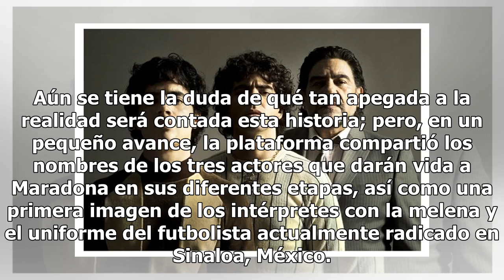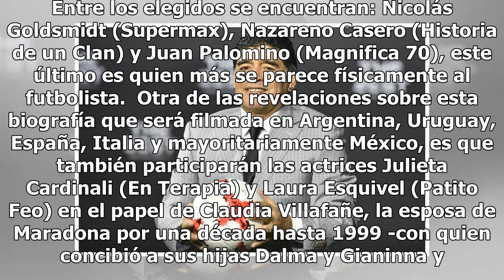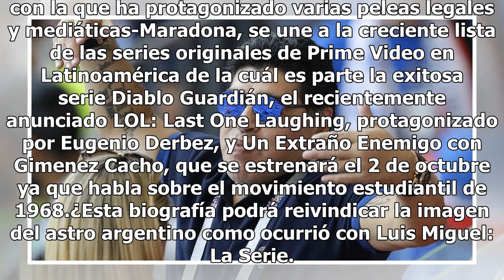Estos son los tres actores que interpretarán a Maradona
Hace unos meses, platicando con el director de Amazon Prime Video en México, supimos que se había dado luz verde a la producción de la serie biográfica sobre la vida y carrera del polémico astro del futbol Diego Armando Maradona. Aún se tiene la duda de qué tan apegada a la realidad será contada est...